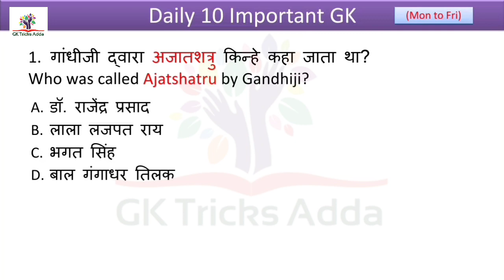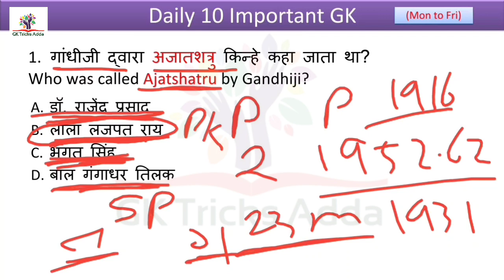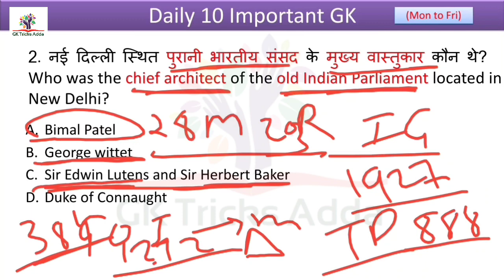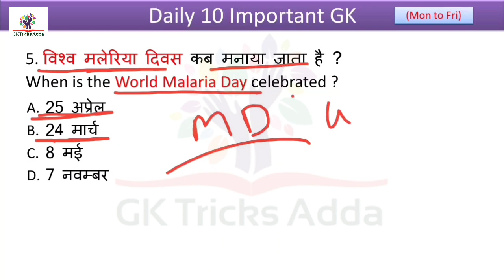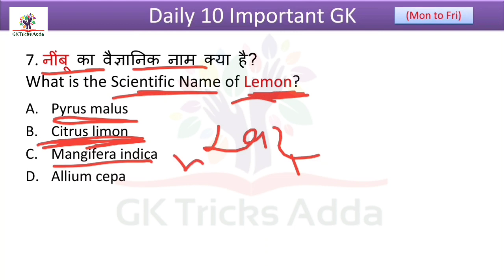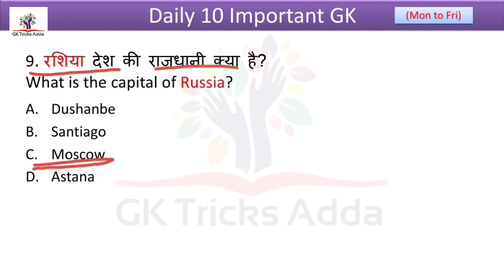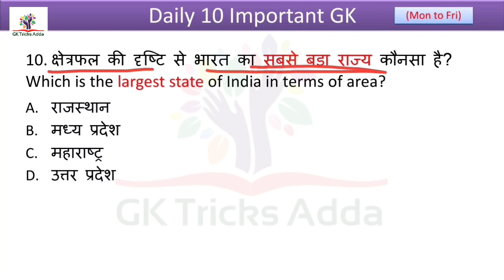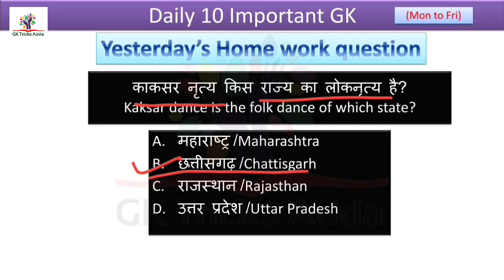Daily 10 Important Static General Knowledge MCQ's for Railway | ALP | SSC with Revision💪📚 : Part 7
Welcome to the seventh part of our "Daily 10 Static GK" series, where we bring you the most important Static General Knowledge questions for Railway exams, Assistant Loco Pilot (ALP) exams, Staff Selection Commission (SSC) exams, and various other government exams. Prepare to enhance your knowledge and boost your exam preparation as we dive into another set of 10 crucial questions covering a wide range of topics.

In this video, we have curated a comprehensive set of questions on various important topics. Get ready to explore the realms of inventions, scientific names, books and authors, important days, organizational headquarters, folk dances, historical battles, lakes, geography, nuclear power plants, and polity.

But that's not all! In addition to these new questions, we will also be revising the facts discussed in our previous videos of this series. This revision segment is designed to reinforce your learning and ensure that you retain the information covered in earlier episodes. It's a great opportunity to refresh your memory and solidify your understanding of previously discussed topics.

Each question in this video has been meticulously chosen to help you develop a strong foundation in static GK. We provide detailed explanations for each question, enabling you to grasp the concepts behind them and enhance your problem-solving skills.

Whether you are preparing for Railway exams, ALP exams, SSC exams, or any other government exam that tests static GK, this video is tailored to meet your needs. Expand your knowledge, sharpen your critical thinking abilities, and increase your chances of success in your upcoming exams.

Join us in this exciting journey towards exam success.

Wishing you the best of luck in your preparation!

SSC
Railway (RRB)
Bank Po
IBPS Clerk
UPSC
GK Tricks
computer
SSC MTS, SSC JE, SSC CGL, SSC CHSL
RRB NTPC, RRB Loco Pilot, RRB Group D, RRC group D, RRB JE (Junior Engineer)